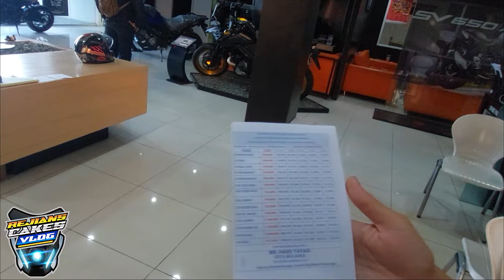suzuki bigbike pricelist for 2022 PH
ph price-list  suzuki bikes